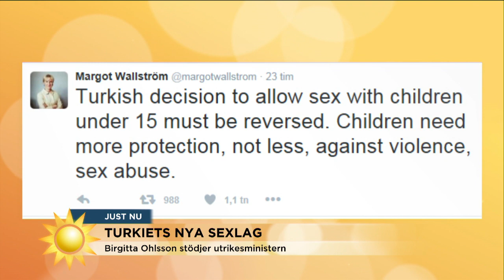Turkiets nya sexlag får fortsatt kritik - Nyhetsmorgon (TV4)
Nyhetsmorgon i TV4 från 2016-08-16: Riksdagsledamot Birgitta Ohlsson (L) stöttar utrikesminister Margot Wallström (S) kritik av den nya sexlagen.